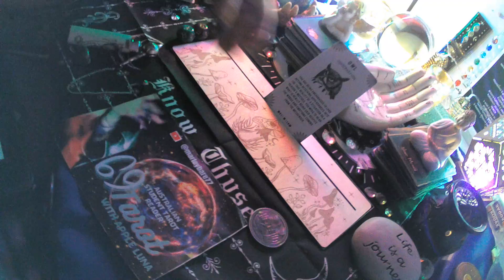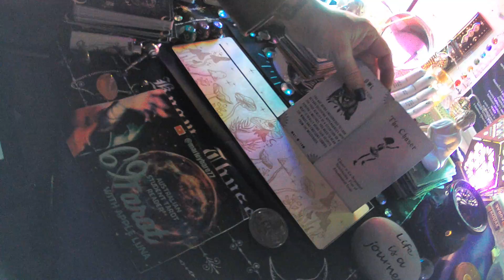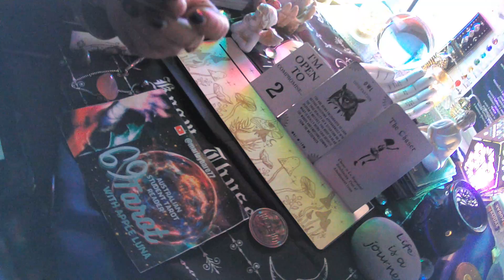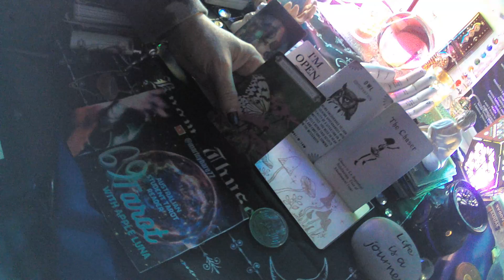This is my first collective read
COLLECTIVE READ with 369Tarot.  I am a student tarot reader and this is my learning space. I do free one card readS DAILY on my channel. if you would like a full read arrange by appointment for a donation.